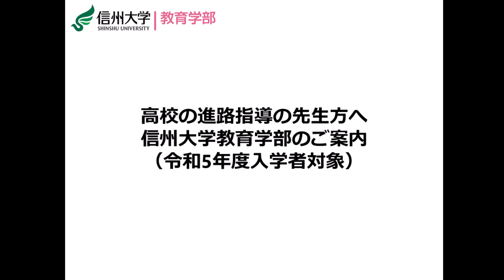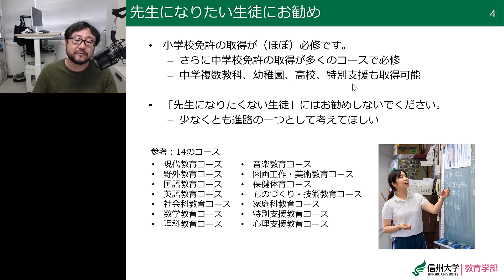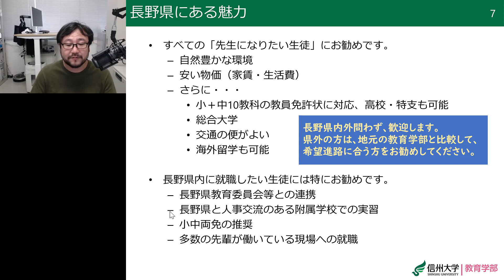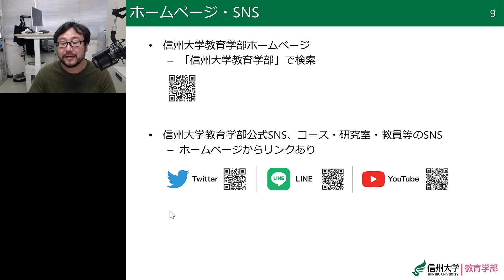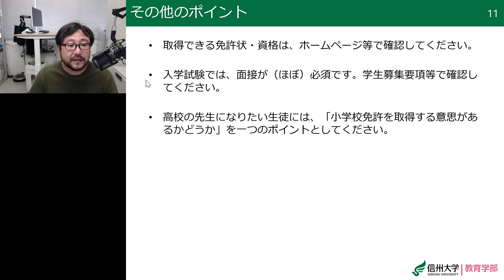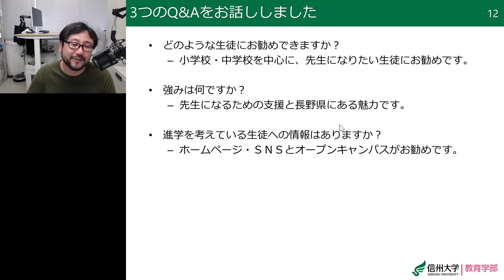高校の進路指導の先生方へ信州大学教育学部のご案内（令和5年度入学者対象）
高校・予備校等の進路指導・3年生担任などの先生方へ向けた、信州大学教育学部のご案内です。

【2022/7/29追記】信州大学教育学部オープンキャンパスは、新型コロナウイルス感染症の全国的な蔓延に伴い、対面からオンライン形式に変更して実施します。

信州大学教育学部ホームページ
信州大学教育学部公式YouTubeチャンネル